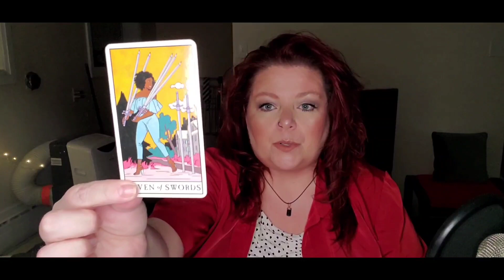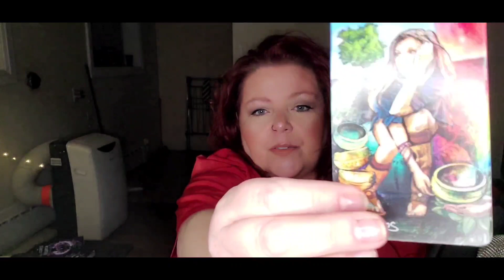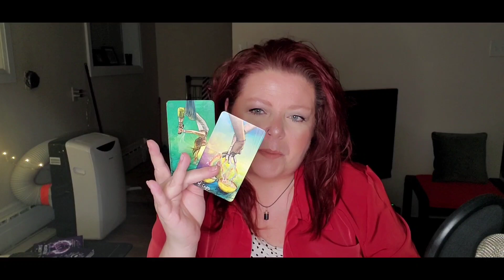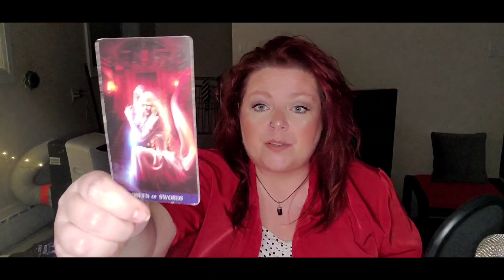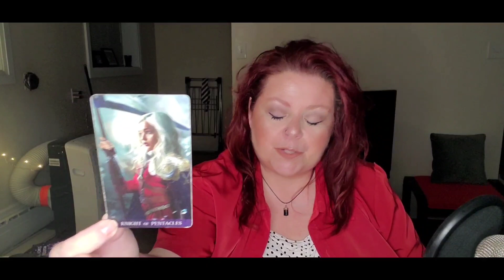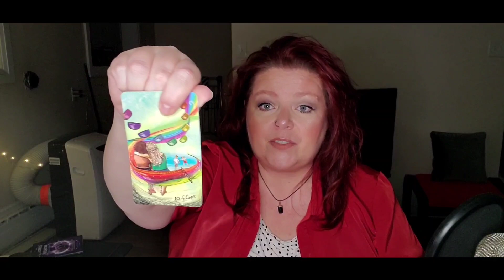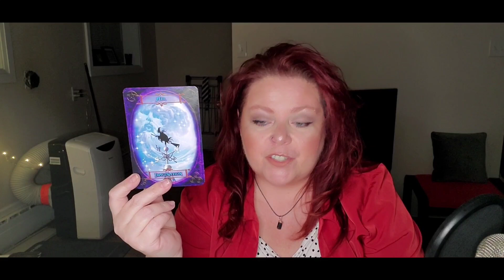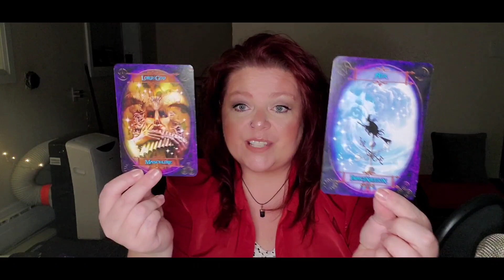Taurus - Nothing can keep the bull away from their ten of cups!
ℂ𝕌ℝℝ𝔼ℕ𝕋𝕃𝕐 𝔸ℂℂ𝔼ℙ𝕋𝕀ℕ𝔾 ℙℝ𝕀𝕍𝔸𝕋𝔼 ℝ𝔼𝔸𝔻𝕀ℕ𝔾𝕊:
READING SALE See "That's the facts jack" for details.

DROP AND READ TIMES ARE AVAILABLE - SEE MY WEBSITE FOR PRICING -

Sun/Moon/Rising/Venus/Jupiter
This means: